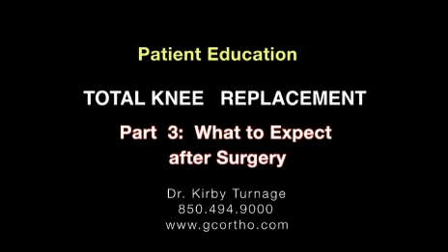Total Knee Replacement Part 3: Postoperative Issues Following TKR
Part 3 of the Patient Education Series on Total Knee Replacement (TKR) discussing postoperative issues. Part 1 discusses preoperative issues. Part 2 is actual surgical video of a Total Knee Replacement procedure performed by and subsequently narrated by Knee Surgeon Dr. Kirby Turnage of Pensacola, Florida.